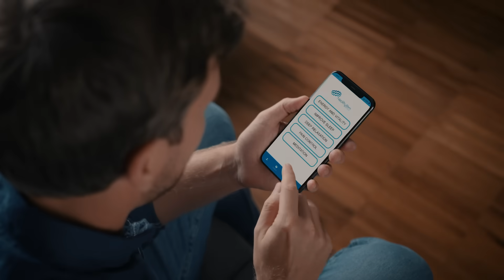Neorhythm - PEMF Headband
NeoRhythm is a unique PEMF device that uses magnetic fields to stimulate select brain areas with scientifically-proven frequencies. NeoRhythm will help you de-stress, focus, energize your body, sleep & meditate better, and may provide pain relief.
NeoRhythm is a PEMF device using a non-invasive magnetic method of stimulation to target specific areas of the brain or body with the purpose of helping the user reach a desired state of mind such as sleep, deep meditation, relaxation, focus, pain relief, and more.